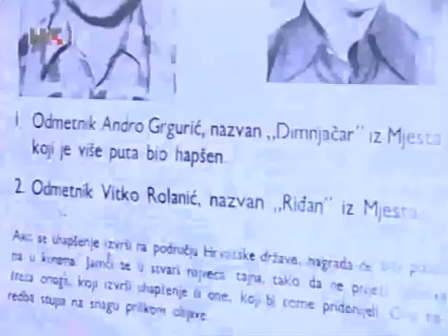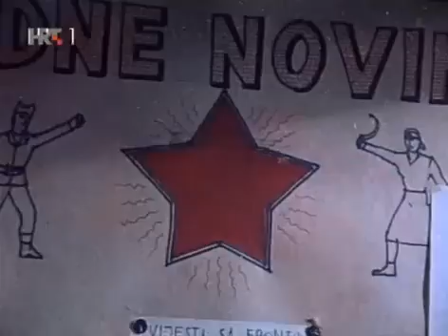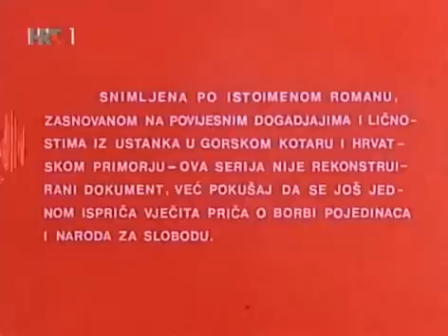Kapelski kresovi - Epizoda 11